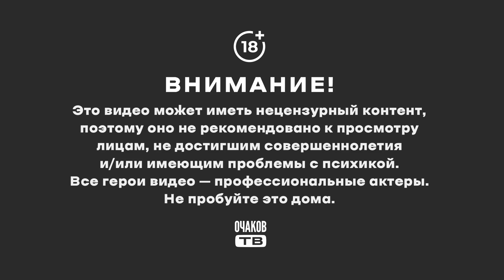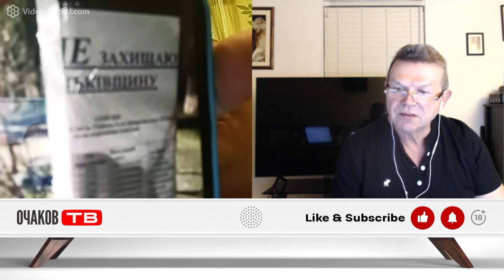Как их рвет от Бандеры до сих пор...